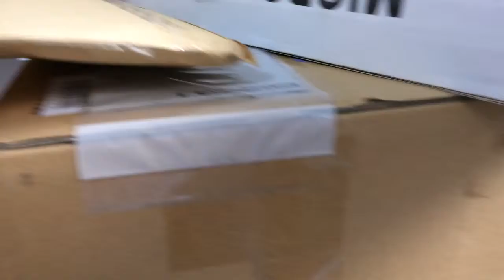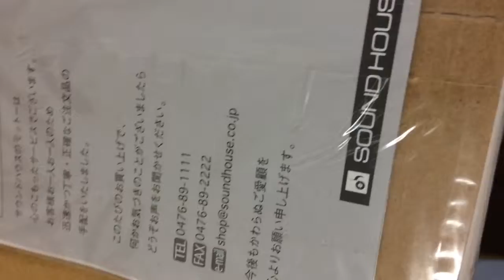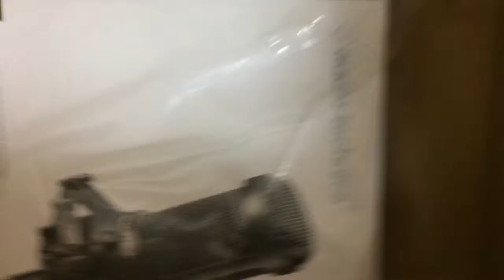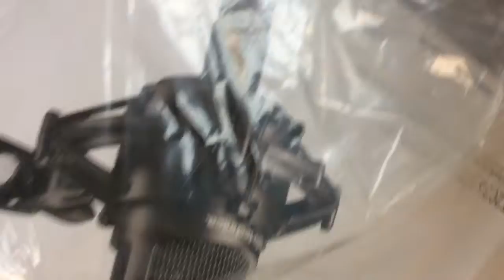Audio-technica-2035コンデンサーマイク購入したよ！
買ったとすぐ、傷をつけてしまった。
コンデンサーマイクを録音するとき おんぼろパソコンのファン音が入る。ノイズかな、それとも 不良品なのかな。

近くにはうるさい 飛行機 。車が 通る。
買うべきでは無かったのか！？